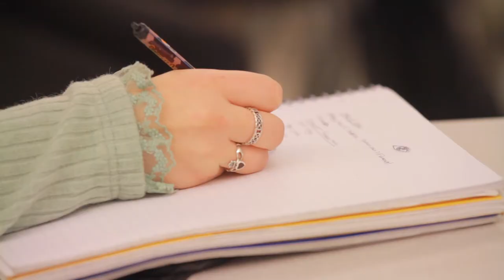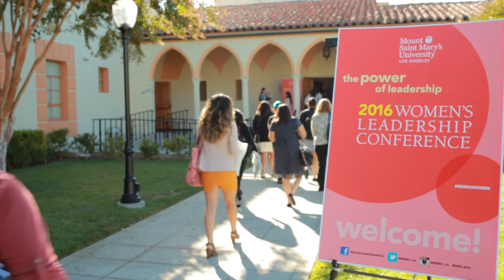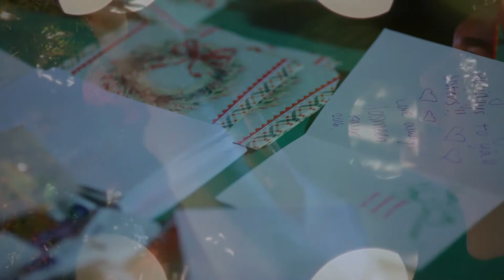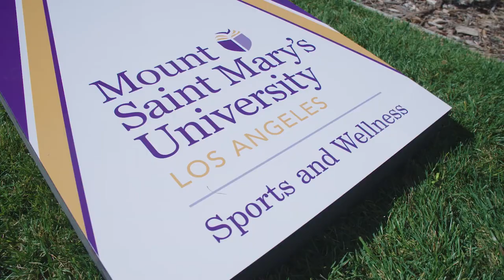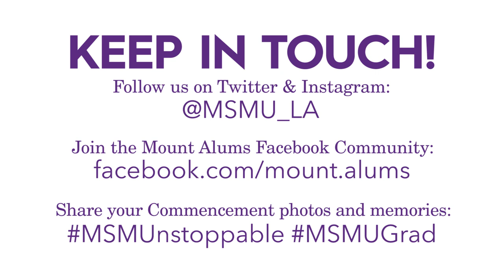Memories from the Mount: The Class of 2017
Members of Mount Saint Mary's University's graduating Class of 2017 share some of their favorite campus memories...and thank those who made their journey at the Mount possible.